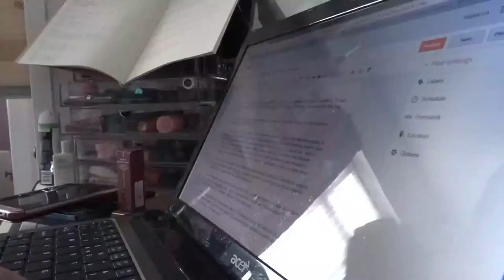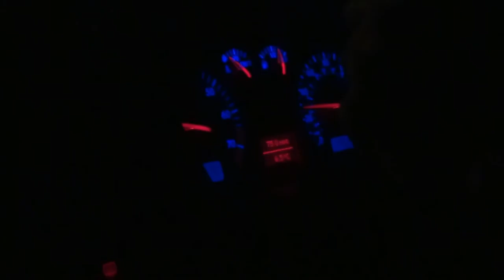VLOG 001 | Cooking & Car Rides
Vlog 001
I spent the weekend catching up with some friends, writing some blog posts, and having much needed chill time with the boyf.